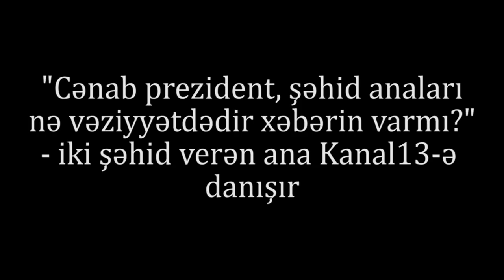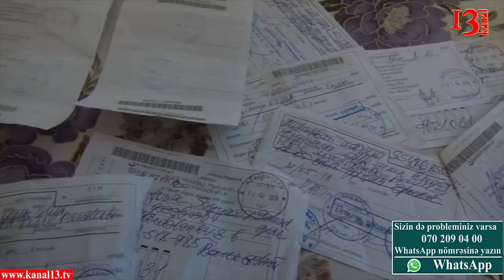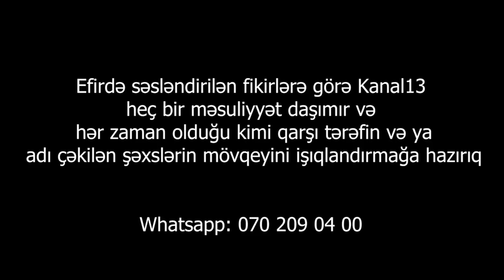"Cənab prezident,biz ona görə şəhid vermişik ki,başçılar tərəfindən söyülək?"-Şəhid anasının fəryadı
İki şəhid verən qadın, şikayətçi Səyyarə Nəcəfova:" Mən ev istədim ki, evim yoxdur, bacımın evində yaşayıram, iki şəhid vermişəm. Ancaq qəsəbə tikildi və satıldı, mənə isə ev verən olmadı.Xocavənd rayon icra başçısı
Eyvaz Hüseynovun yanına gedən zaman, mənə görə işə çıxmır, mən gələn kimi çıxır və mənim arxamca söyüşlər söyür. Məgər biz şəhid vermişik ki, orqan rəhbərləri, başçı anaları təhqir etsin? Mən onun səs yazısını yazmışam və saxlamışam".